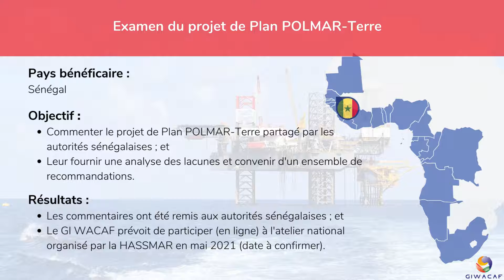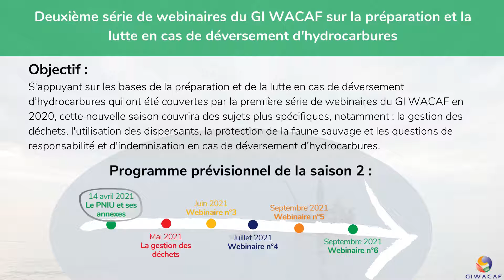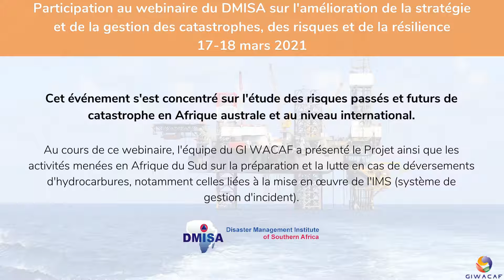Bilan des activités menées par le Projet GI WACAF au premier semestre 2021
📋 A propos du GI WACAF
L'objectif principal du GI WACAF est de fournir une assistance technique à 22 pays partenaires en Afrique afin de renforcer leurs capacités nationales de préparation et de lutte face aux déversements d’hydrocarbures. Cette action se situe au carrefour de la réduction des risques, de la coopération technique et de la protection de l'environnement marin.